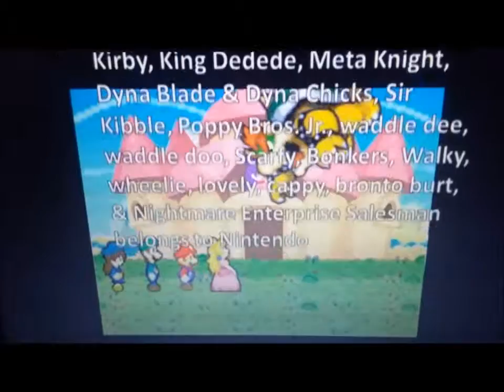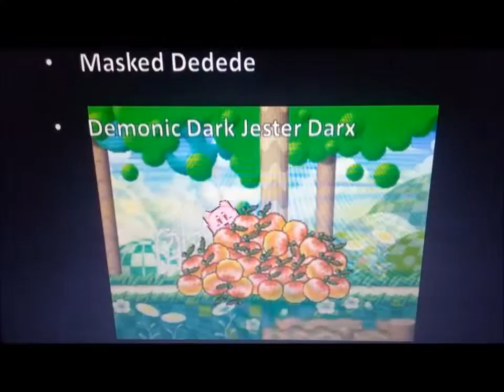Homeworld Calamity - Powerpoint Movie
the next video to the series. this one features a certain little pink puff